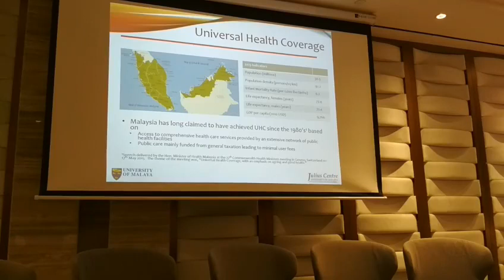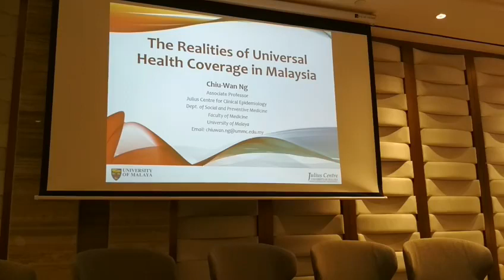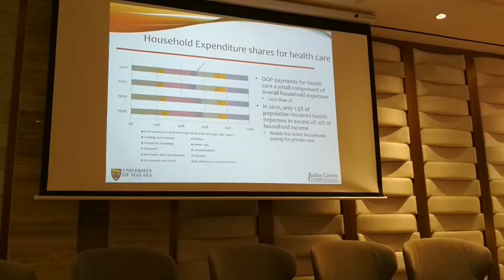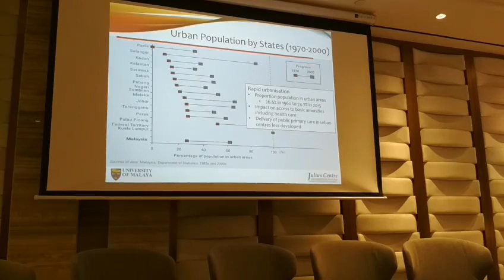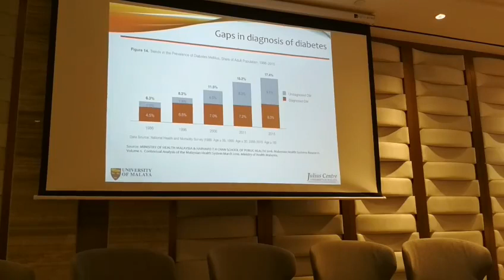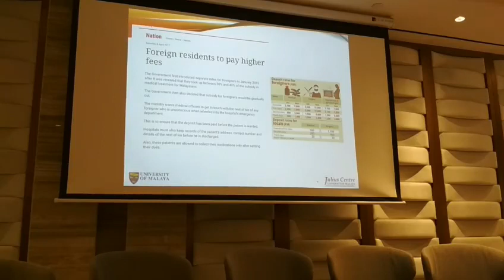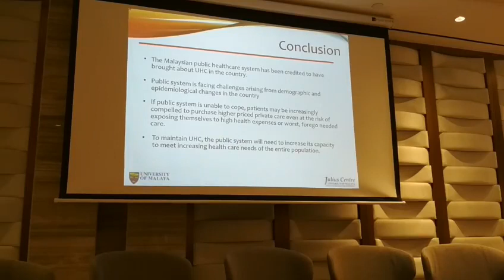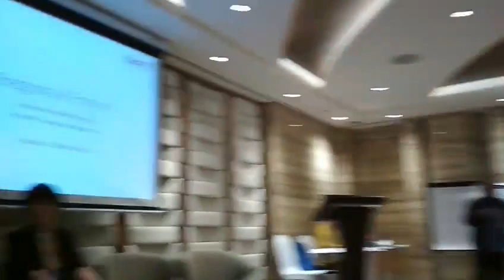Regional Forum Universal Health Coverage: Implementasi UHC di Malaysia